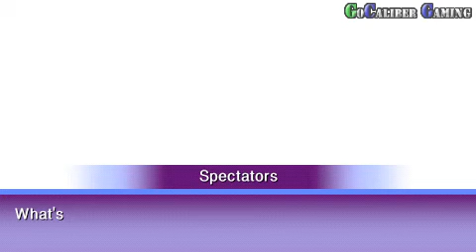Crimson Gem Saga Walkthrough - Part 28 - Fharenthor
Crimson Gem Saga
Atlus Co.
IronNos Co.,Ltd.
Role-Playing
Release: May 26, 2009 (US)
ESRB: T

Chapter 3: Fharenthor

Thanks

Peace